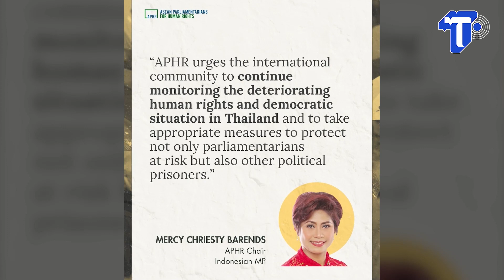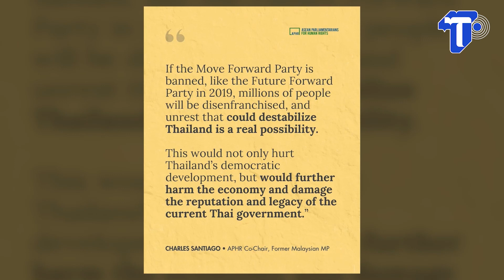สมาชิกรัฐสภาอาเซียนเรียกร้องประชาคมโลก จับตา! คดียุบพรรคก้าวไกล